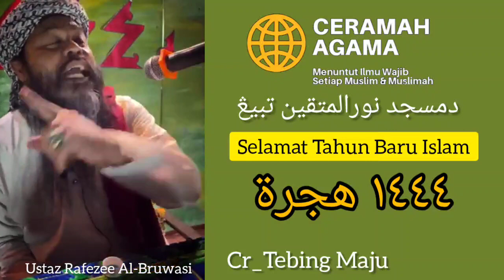Ustaz Rafezee Al-Bruwasi مع الهجرة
چرامه مڽمبوت تاهون بارو اسلام ١٤٤٤ هجرة فد مالم سبت ١ محرم  برتمفة دمسجد نورالمتقين تبيڠ سايبوري فطاني
اوليه... استاذ رافيذي البرواسي 📌

Cr_Facebook Tebing Maju